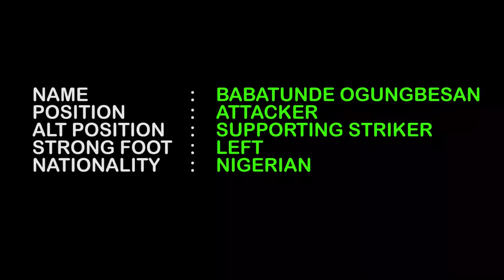Smart city football club attacker Babatunde Ogungbesan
Babatunde Ogungbesan is a very clinical attacker capable of great who positions properly and finds the back of the net from any angle with a powerful left foot!!!